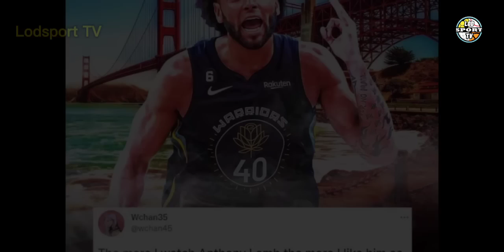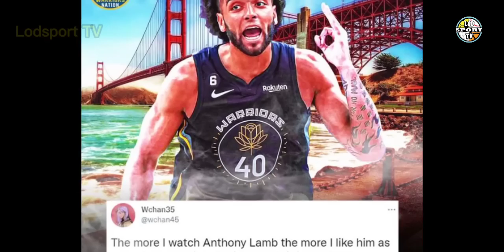LAMB SOLID SA 2ND UNIT LINE UP NG GSW! STEVE KERR TIWALA KAY KLAY! | Lodsport TV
Lodsports TV
Nba updates
Warriors update
Gsw update
Warriors latest news
Warriors news
Nba
Gsw
Gsw news
Gsw 2nd unit line up
Anthony lamb drops 10 pts vs cavaliers
Klay thompson drops 9 points vs cavs
Gsw young players
Gsw injury report

*LEBRON JAMES

NBA updates
GSW updates
Lodsport TV